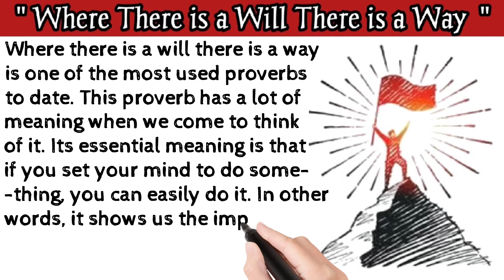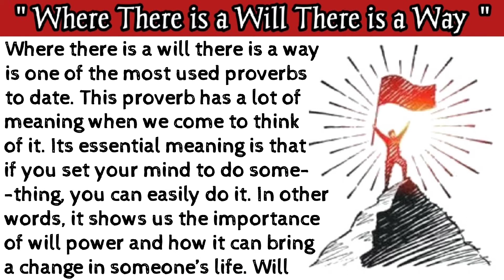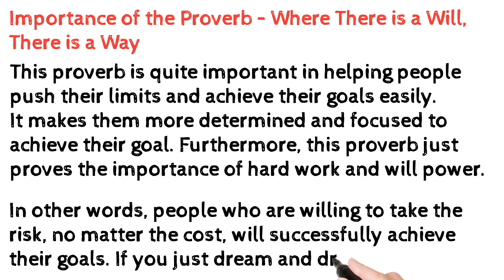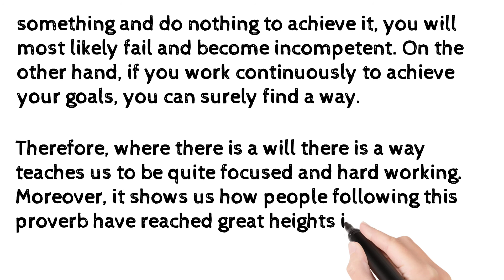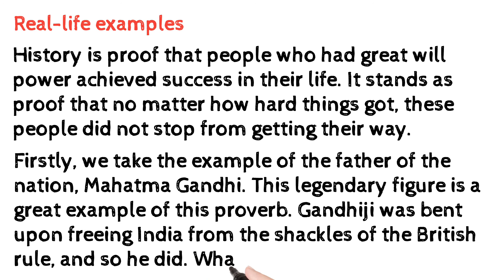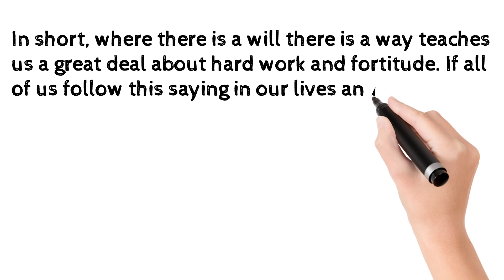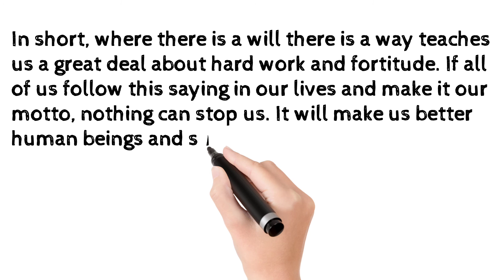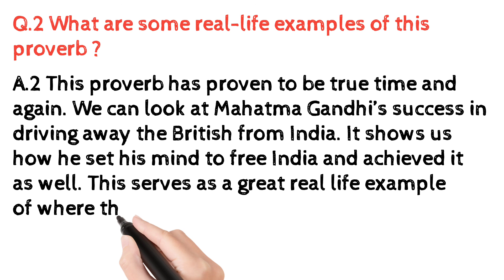Where There Is Will There Is Way | जहाँ चाह है, वहाँ राह है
In this video we can see  how to write Where There Is Will There Is Way | जहाँ चाह है, वहाँ राह है Essay. This Simple and best essay on Where There Is Will There Is Way is very useful for all of us.